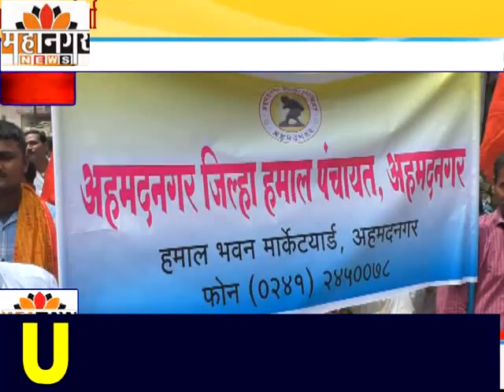हमाल मापाडी, कष्टकर्‍यांचा जिल्हाधिकारी कार्यालयावर भव्य मोर्चा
कल्याणकारी योजनांची प्रभावी अंमलबजावणी करण्याची मागणी